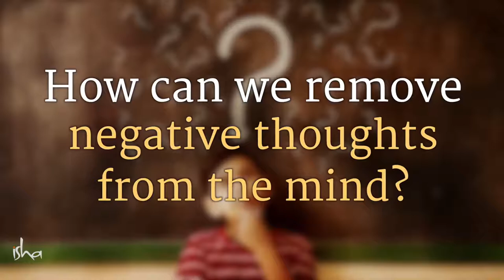Sadhguru Speeches in English | How to Remove Negative Thoughts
Powerful motivation speech by sadhguru - explaining how you can remove negative thoughts from your mind its a perfect motivational video for you to watch until the end.

One of the great motivational speaker in India

Video Credit @sadhguru